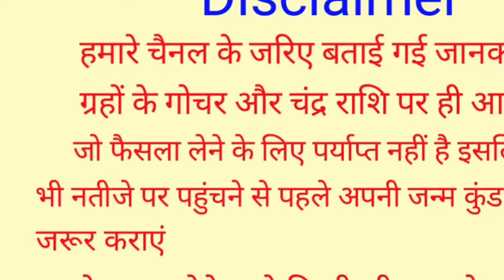Kanya Rashi 6 March 2024 | 6 मार्च 2024 कन्या राशिफल | आज का कन्या राशिफल | Virgo Rashi/Kanya